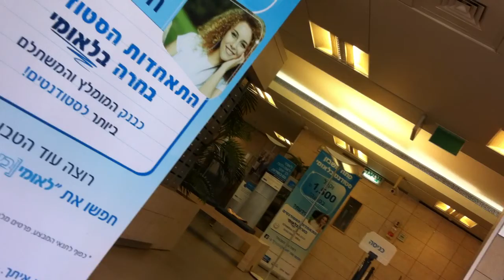ללמוד בטכניון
בטכניון